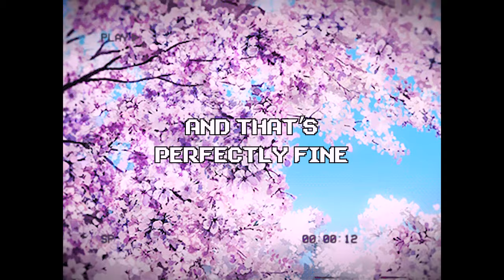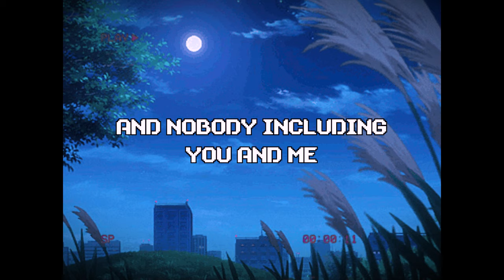Stop Thinking You're Weird, Because You Aren't...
Do you feel like your weird? Perhaps you're quiet because you struggle with anxiety. The good news is that you're not alone and I had the same struggles and after you hear this story you will realize that you aren't weird.

Inspiration for the video: Why am I awkward - Why am I weird - Am I normal - Anxiety at school - Why am I so anxious - Tips for for the anxious - Tips for anxiety - Why you're so awkward - How to not be awkward - Why you're so awkward and never have anything to say - The mindset that's making you socially anxious - Motivational speech - Motivational videos

// SUPPORT ME

// SOCIALS

// MUSIC